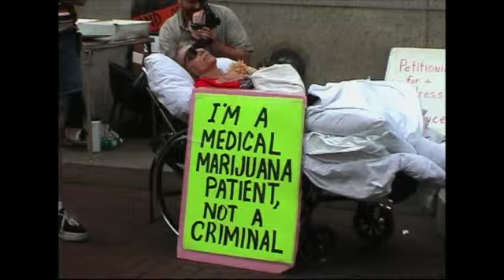CMMNJ TV: Josh Gilbert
Coalition For Medical Marijuana NJ